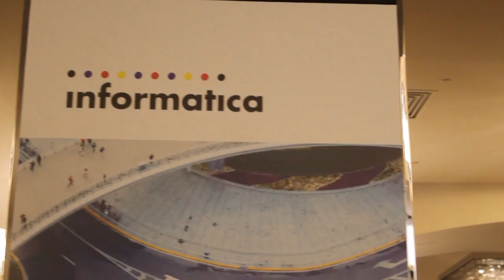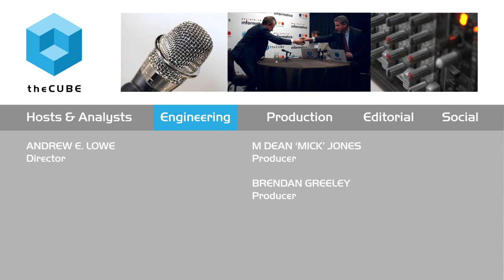Sohaib Abbasi - Informatica World 2015 - theCUBE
01. Sohaib Abbasi, Informatica, Visits theCUBE!. (00:32)
02. Informatica's Product Vision. (01:40)
03. Comparing Today's Innovation With Past Trends. (02:52)
04. Sohaib Abbasi Talks Disruption Trends. (03:55)
05. Informatica's Data Road Map. (04:59)
06. Sohaib Abbasi's Customer Interactions. (07:50)
07. Sohaib Abbasi's Thoughts On The Chief Data Officer. (09:22)
08. Data Positions Are In High Demand. (11:42)
09. Where Does Data Fit Into The Security Equation. (12:40)
10. The Mindset Needed For New, Young Managers. (14:24)

Informatica CEO weighs in on the transformation of data

 Sohaib Abbasi, chairman and CEO of Informatica Corp., joined John Furrier and Jeff Frick of theCUBE to talk about Informatica and the opportunities offered by the current cycle of innovation.
The interview started with the question of how data has changed in recent times. Abbasi explained that things have changed from simple transaction data, when customers buy things, to interaction data, where customers engage with a company or product. New data is coming from social media, mobile devices and interaction with customers.

The importance of data

“There are countless examples where data is becoming increasingly strategic and important,” Abbasi said. He related some examples of areas Informatica had served, such as helping companies find the right customers and the right products for those customers. He also mentioned oil companies and how they collect data from their wells and sensor networks.

Things then turned toward the current cycle of innovation and the changes running through the tech sector. Abbasi focused on the importance of Cloud computing and how it allows companies to rent their infrastructure instead of buying. He also touched on the implications of social media and data analytics that can help predict the future instead of just examining the past.

Integration and transformation

“Data integration will continue to be a high growth category, and it’s only limited by our own imagination,” Abbasi said. He continued with the idea that customers are now looking into data to make decisions than ever before. He also pointed out that more data is being collected now than at any point previously.

Finally, Abbasi gave his advice for others trying to manage this change in technology and business. He saw countless opportunities and new areas for innovation.
“There’s never been a more exciting time to be in the technology business,” he said.